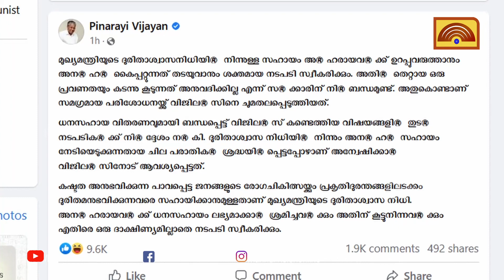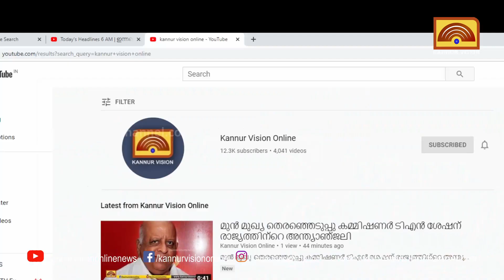ദുരിതാശ്വാസ നിധിയിൽ തട്ടിപ്പ് നടത്തുന്നവരെ വെറുതെ വിടില്ലെന്ന് മുഖ്യമന്ത്രി.